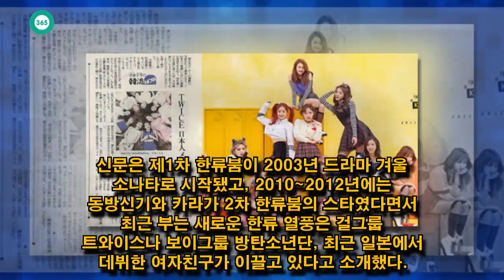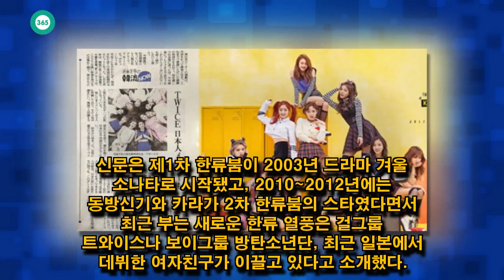John Ferguson: 제3의 한류'로 집중 조명한 일본 언론의 보도가 나와 주목된다